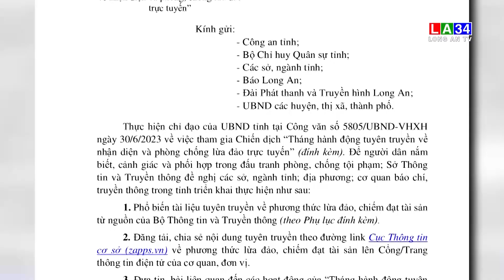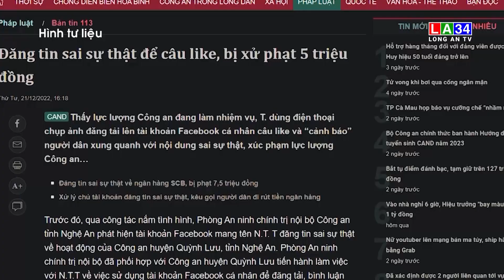Chiến dịch “Tháng hành động tuyên truyền về nhận diện và phòng, chống lừa đảo trực tuyến”